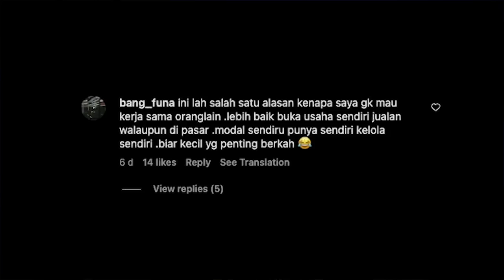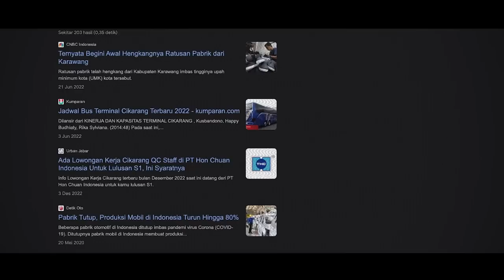Banyak Yang Gak bisa Kerja. Apakah Salah Jokowi? atau Salah AI?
Di channel ini kita akan membahas berbagai macam Aplikasi Penghasil uang, Tips Berhemat, Tips Mendapatkan Uang, Cara sukses dapat dollar,  Apk Penghasil Saldo Dana, dll

Tips Sederhana. Sewaktu Anda Tidur Jangan Menonton Berita2 Buruk. Tapi dengarkan Cerita2 Positif seperti yang kita sediakan khusus di Membership ini.:

Selasa & Jumat

Semoga Menginspirasi